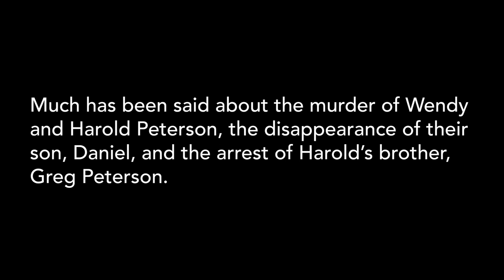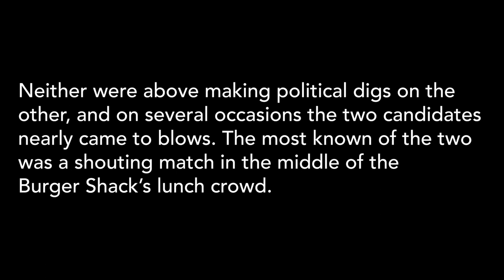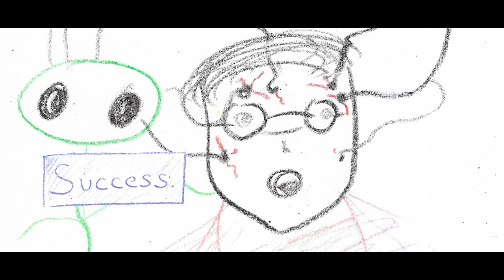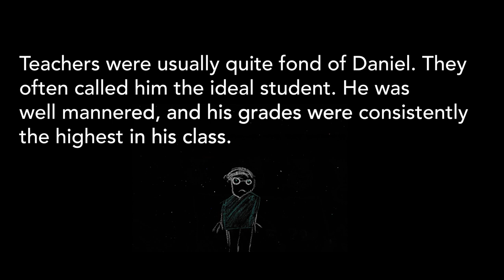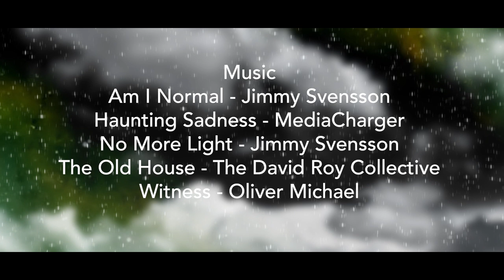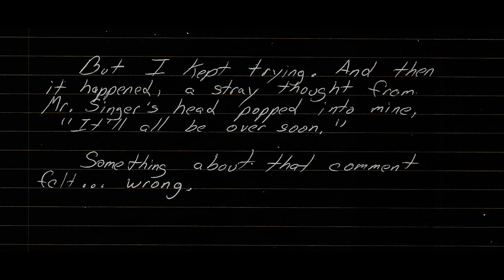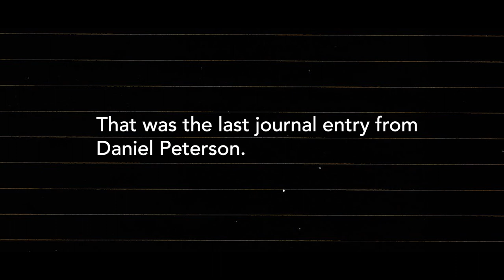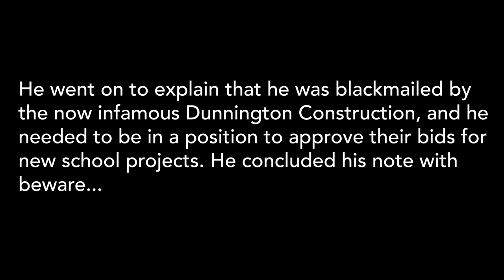Analog/Digital Horror Documentary The Children with Black Eyes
Daniel encounters a strange creature with black eyes.